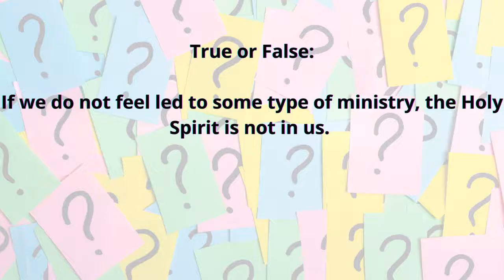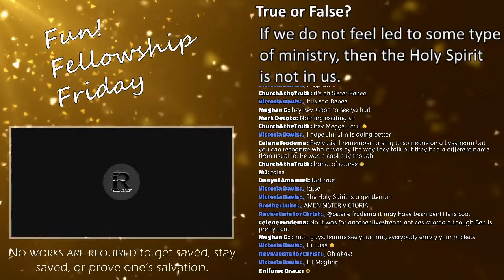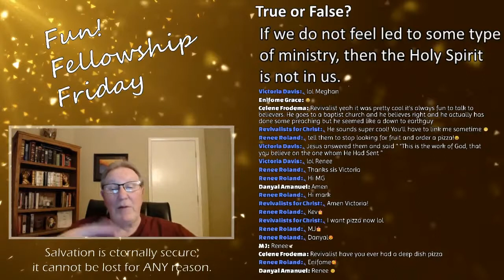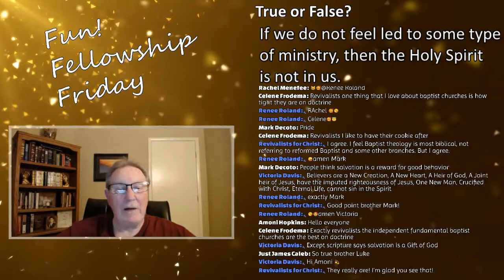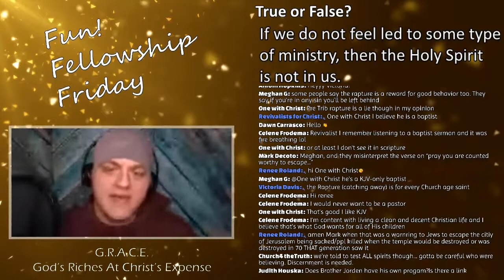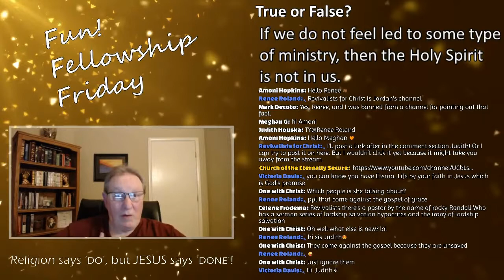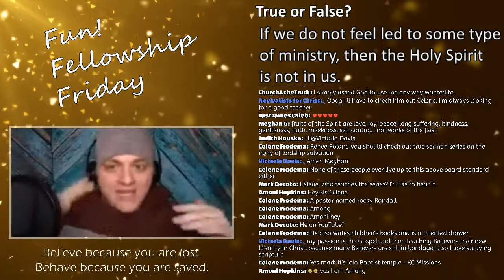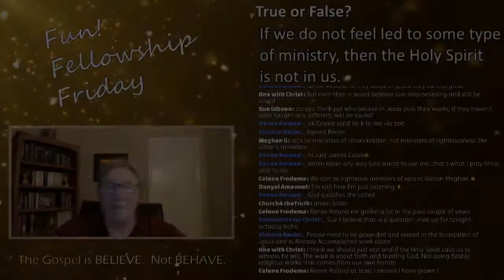If we don't feel led to a ministry, does that mean we don't have the Holy Spirit?